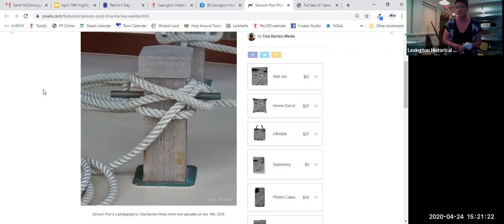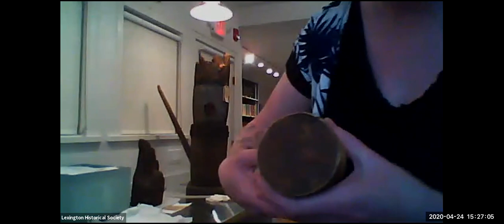Collections Spotlight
New to Lexington Historical Society? Here's what you need to know - the Historical Society is an independent non-profit passionate about preserving Lexington's history and sharing it with the public. We maintain four historic buildings in Lexington, Massachusetts, three of which are witness houses to the events of the early days of the American Revolution.

We collaborate with community partners to record and interpret Lexington's rich diversity. The Society has extensive collections from throughout three hundred years of Lexington history, which we display in engaging exhibits in many venues throughout our community and online.